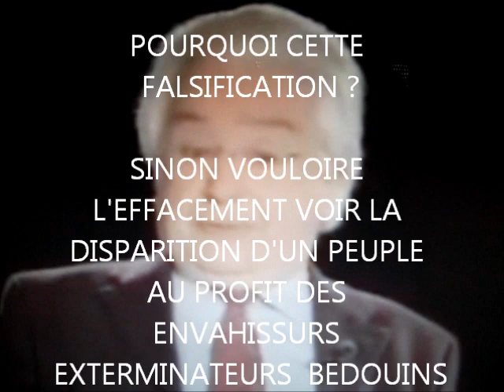AMAZIGH ARKOUN A LA SORBONNE.wmv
Quand on sit que le terme maghreb veut dire couchant
alors que le solmeil se couche en occident on a vite vite compris l'imposture des envahisseurs n'on content de soplier la terre des hommes libres imazighens mais par dessus ils ont entrepris une politique de déracinement de ce peuple que la nature a façonné depuis des millénaires à son image pour y vivre en harmonie.
Voiloà qu'au 7 em siècle des envahisseurs avides de richesses de bonne chaires sont venus soit disant pour apporter le message d'un DIEU tout fabriqué par des hommes pour justifier toutes les exactions sanguinaires pour mieux dompter ce peuple rebelle afin de mieux le détruire afin de prendre sa place.
Pour ce , tous les moyens mêmes inimaginables sont bons;la peur ,la terreur,la taqia la dissimulation ,les mensonges le prophète imposteur à travers la religion et DIEU  pour faire avaler le pilules.une supercherie mortifère ce peuple nord africain jadis élément important dans la sphère méditerrannéenne avec un territoire immence sujet des convoitises qui a donné à l'occident toute sa lumière  et son humanisme après plusieurs guerres ave ROME et devenir enfin son allier qui permettra un essor de la civilisation chrétienne latine dont ils sont les créateurs.
Dire qu'en -200 avant Jésus CHrist le roi MASSINISSA battait la monnaie alors qu'en occident beaucoup de pays leurs citoyens étaient sans abris.

C'est incroyable cette régression due à l 'idélogie religieuse conquérante qui n'accepte aucune diversité. En occurence l'islam